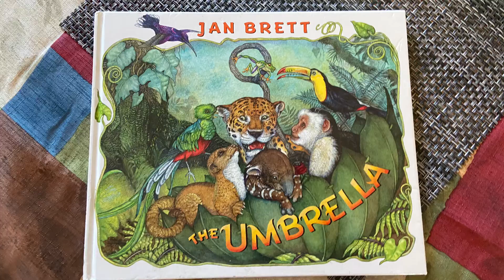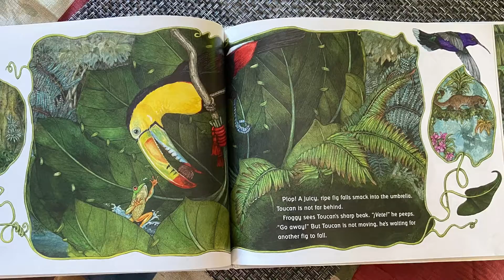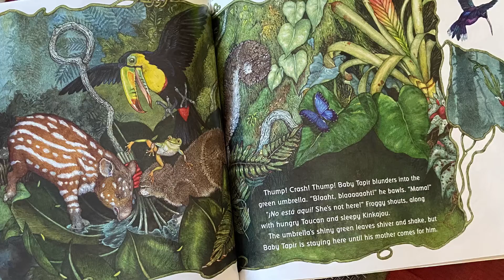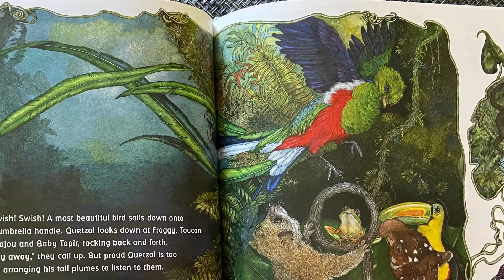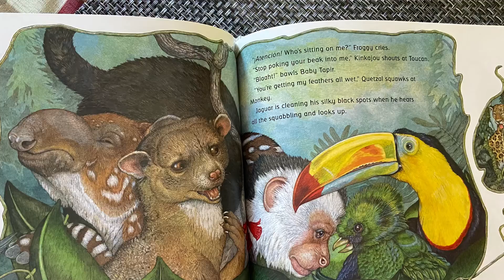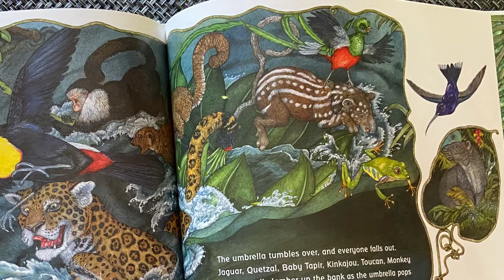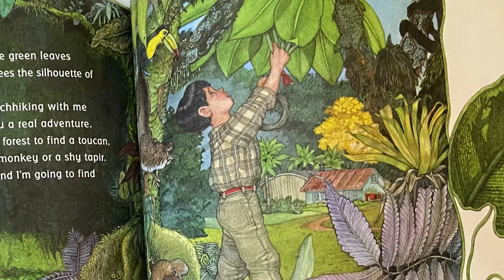Brett's Umbrella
Reading the umbrella by Jan Brett
Wonderful book with inspiring illustrations of jungle animals